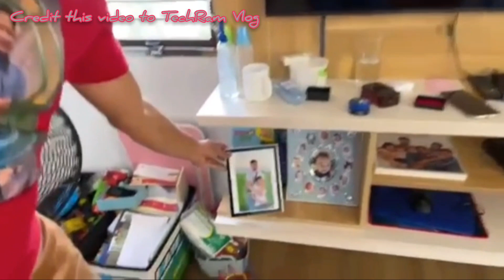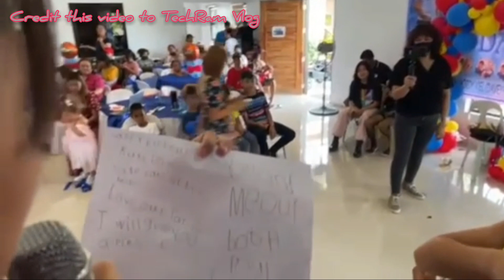Bakit nga ba mahal na mahal ni Jace Ramsean si Kuya Dave?|Dave Manalastas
Ang pagiging malambing at mapagmahal mo Kuya Dave kahit sino ay mapapalapit sayo.A boy with good heart..Kuya Dave Manalastas 😘😘😘😘